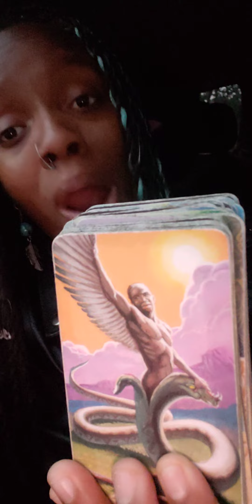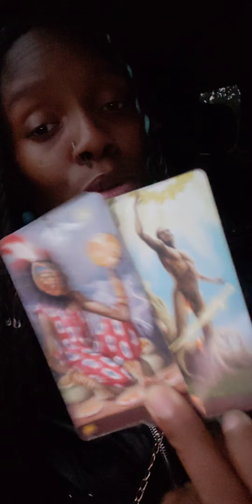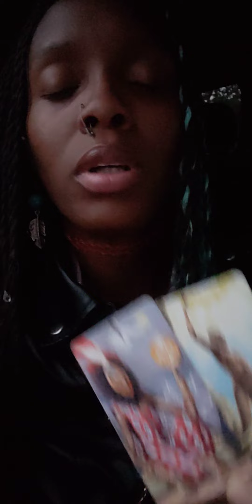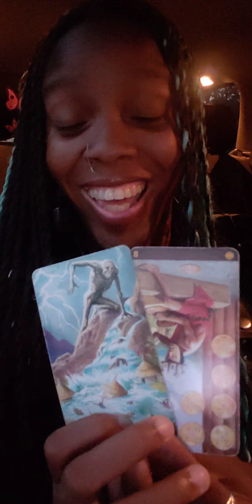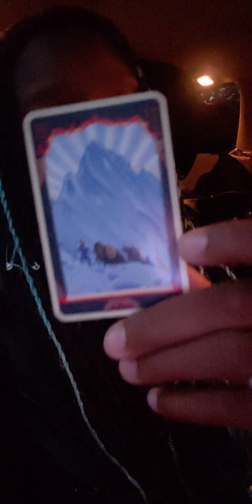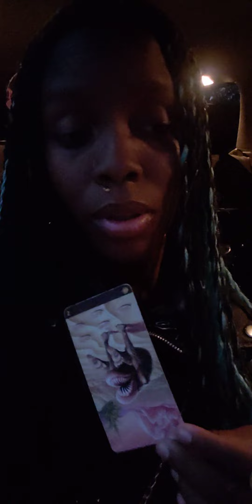Pisces ♓ the ancestors said YOU HAVE TO LOVE YOURSELF MORE. OTHER PEOPLE LIVE'S DEPEND ON IT😇🥰😍❣❤💙💚🧡